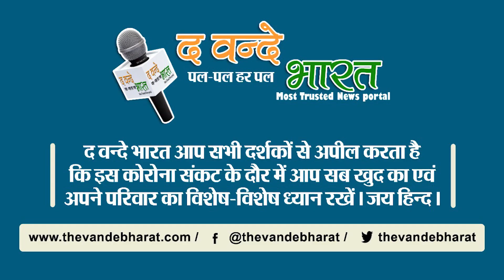देखिए ब्लेक के बाद "व्हाइट फंगस" उससे भी खतरनाक।।